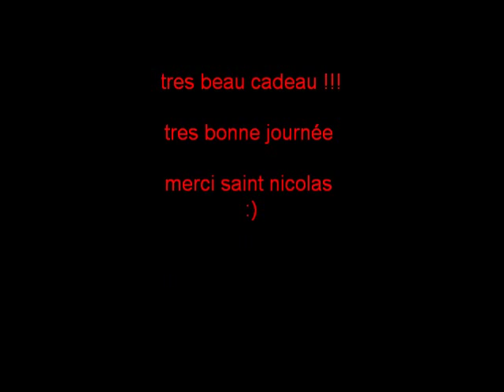1 sortie du quad